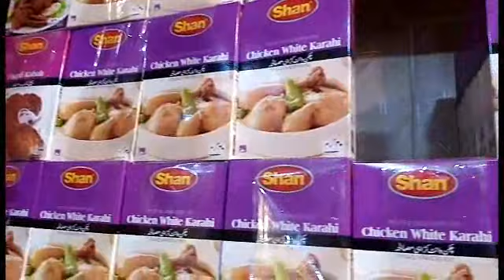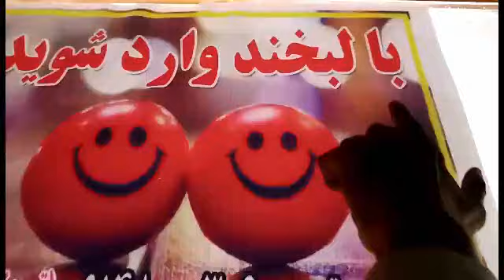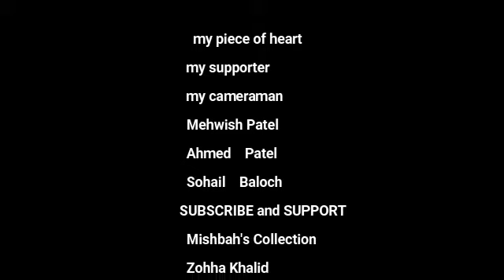Iranshahr a bazar by Bahram Khan..Vlog 30..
Turbat a Karwaan
Misbah's Collection
Zohha Khalid
and support Bahram Khan
Turbat Balochistan and pakistan